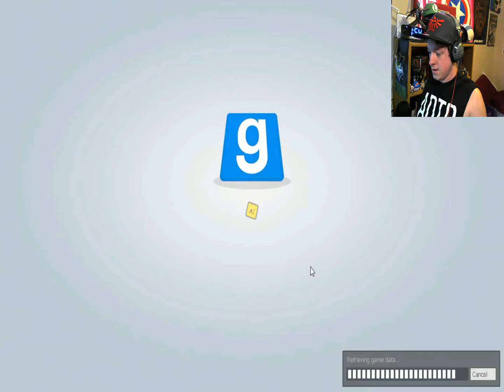G Mod Prop Hunt #10: Band Name and Killer Doors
Things are as they should in this episode going back into the world of G-mod, Lets see what happens this time.